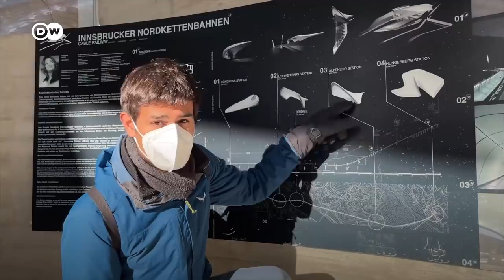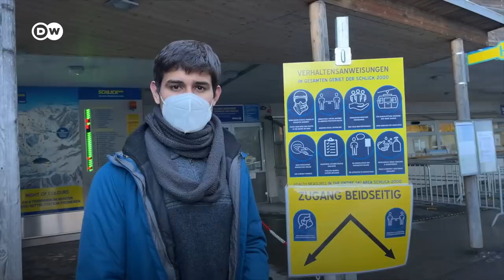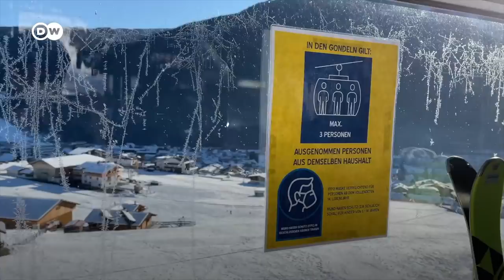Discover Innsbruck with Dhruv Rathee | Travel Tips for the Austrian City of Innsbruck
Discover Innsbruck with Indian YouTuber @dhruvrathee! Join Dhruv and his girlfriend Juli as they stroll around the city and go skiing in the Austrian alps. They visited the city in January. Due to the coronavirus pandemic, the city is currently in lockdown, with museums, shops and restaurants closed. But outdoor sports venues remain open, with FFP2 masks mandatory in cable cars.

Please note: Dhruv was already in Austria — he didn’t enter the country as a tourist to go skiing.